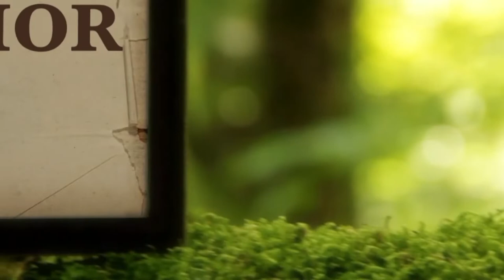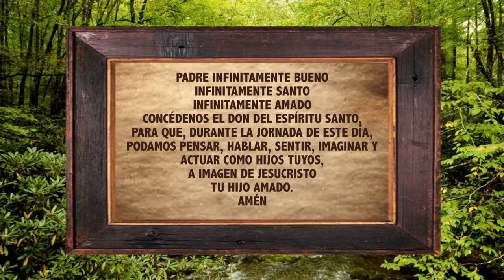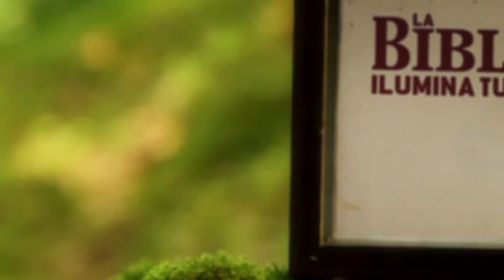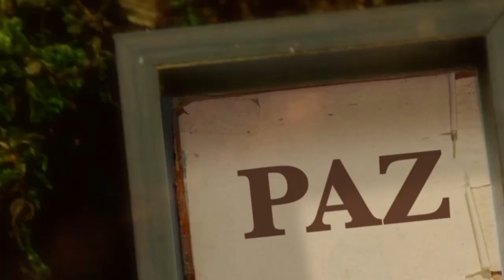La Biblia Ilumina Tu Vida: Martes 02 de Agosto del 2022